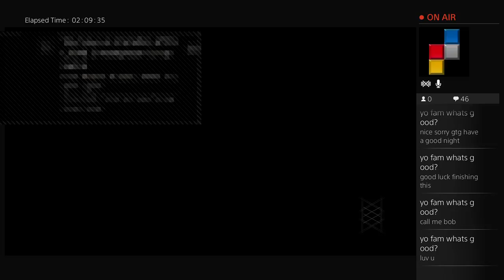Solo Nightfall, Week of 05/03/16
Solo Nightfall, Dust Palace, Psion Flares, Solar Burn